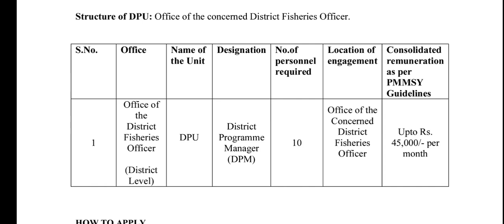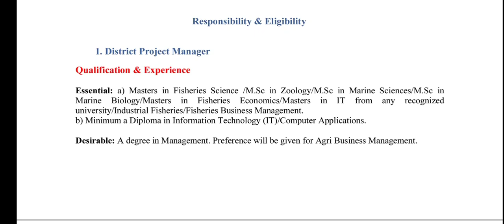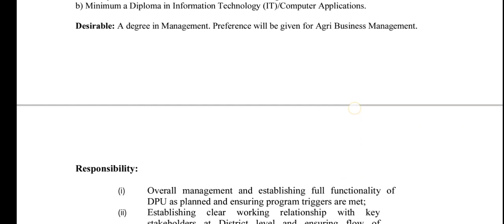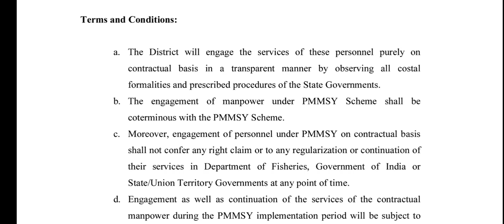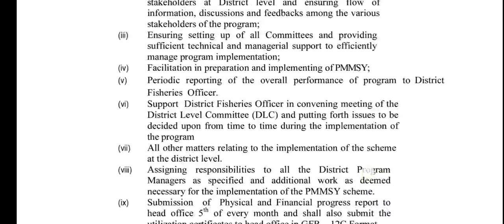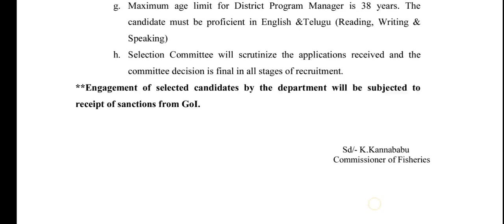🔴 ప్రధానమంత్రి MSY నోటిఫికేషన్ విడుదల | 10 జిల్లాల వారు అర్హులు | District Programing Manager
T- RK Tutorial
Best learning Platform

T- RK Tutorial
Best learning Platform